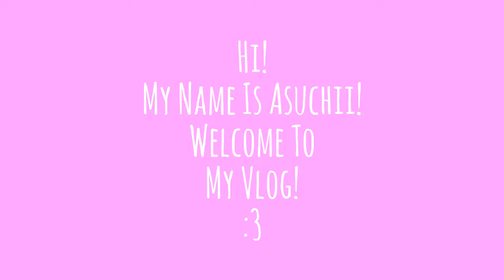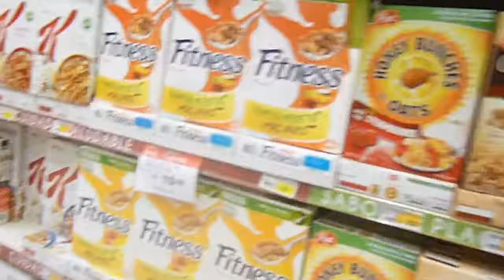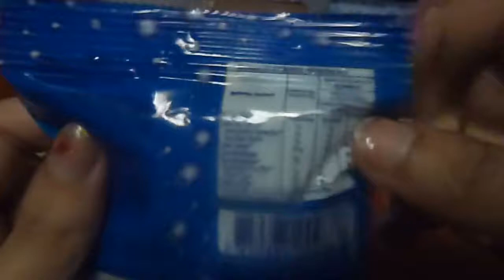Asuchii Vlog : Fashion Mall El Polo + Christmas Season in Wong Supermarket + Fail Eucalyptus Unboxi